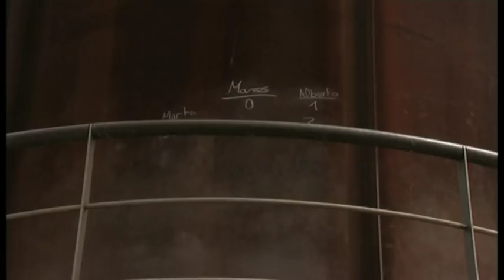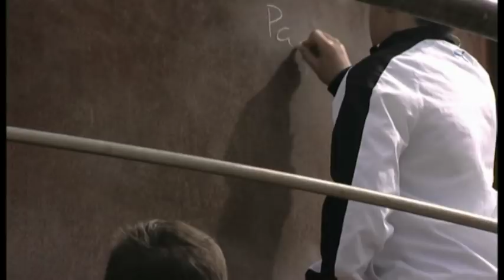TODO TUYO (Cortometraje EISV 2012)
Cortometraje realizado por los alumnos de primer curso de la Escuela de Imagen y Sonido de Vigo. Dirección y Guión Pablo Lomba. Actores: Manu Lou, Brais Yanek, Ignacio Pérez, Daniel Alvarez, Uxía Rdz. Banda Sonora: Iago Morrison, Adrián Vicente, Alejandro Rey, Roi Rdz. Producción Adrián Barreira, Antía Muiños, Ricardo Pérez. Realización: Fernando Pereiro, David Rdz, Angel M. Rdz. Imagen: María Ferrete, David Dueñas, Luis Nogueiras, Paula López, Amantia. Sonido: Guillermo Vázquez, Clara García, Alberto Regueiro. Foto.- Javier Castro, Iago y Erin Campos.